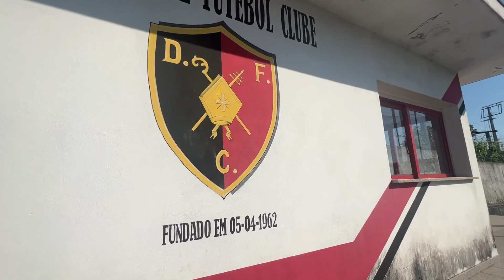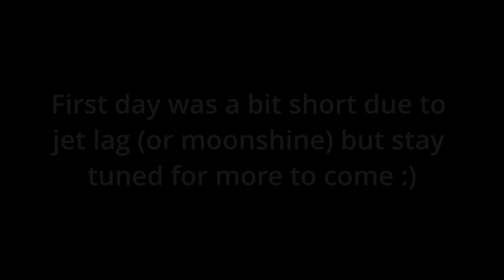🇵🇹 2022 Portugal - Day 1 - Braga City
June 10 - 11, 2022 - Day 1: Heading to Porto and staying at my parents house in Braga.